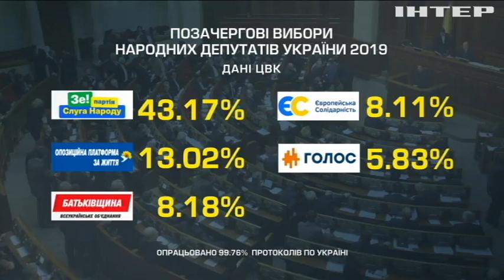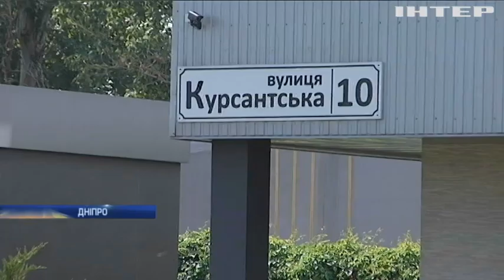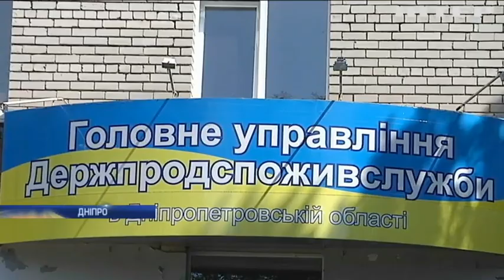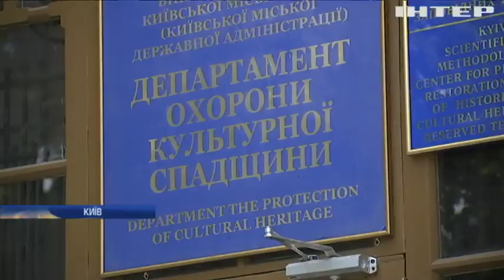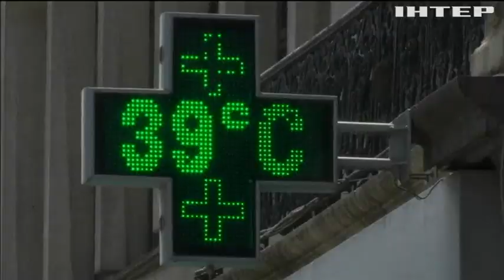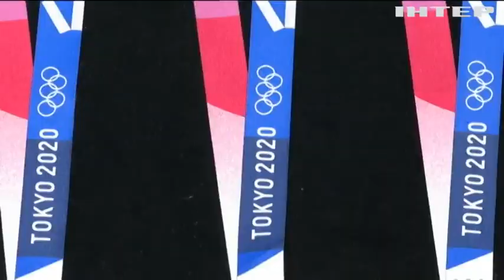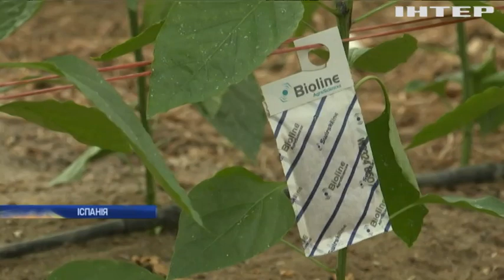Новости 9:00, выпуск за 25 июля 2019 года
Дивіться у цьому випуску: Пам'ятки історії у Києві занепадають у руках приватних власників. Чіп і Дейл стали рятувальниками в Южноукраїнську. Фермери вирощують комах-вбивць для війни із шкідниками.